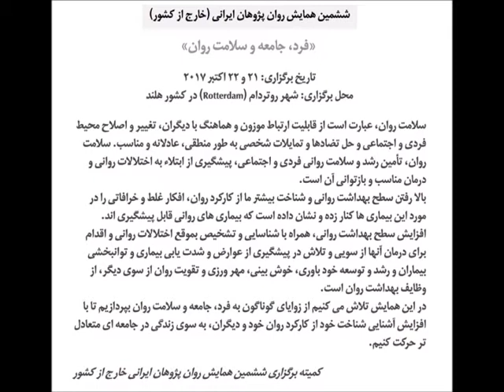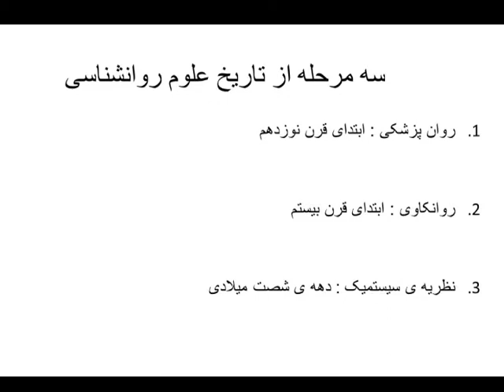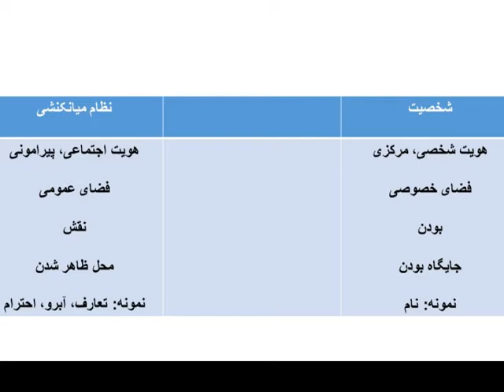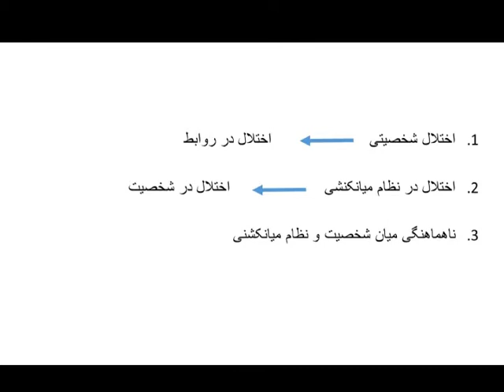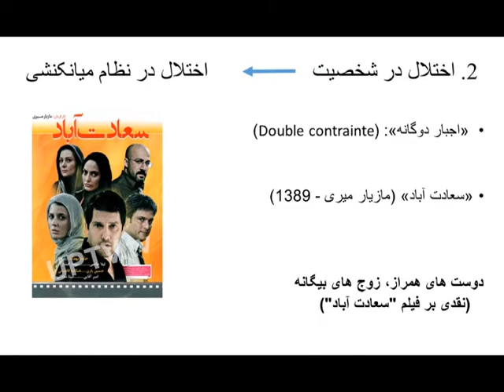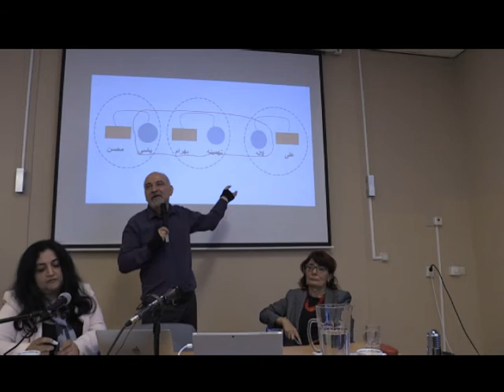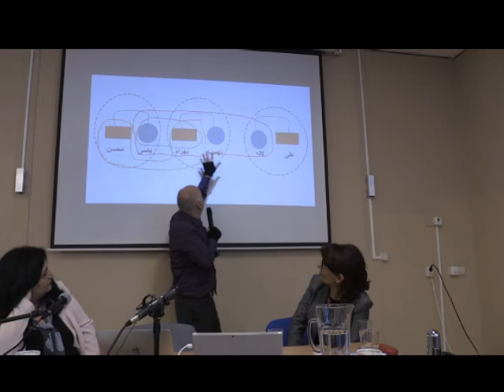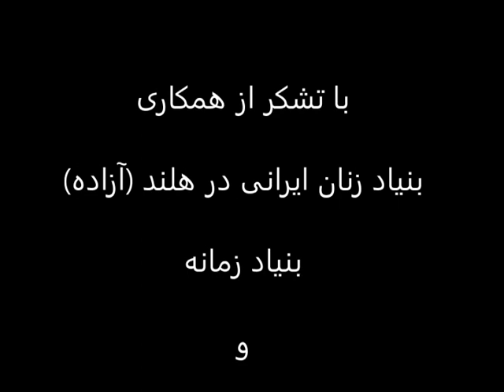رضا کاظم‌زاده - نقش نظام میان‌کنشی در سلامت روان - ششمین همایش روان پژوهان ایرانی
نقش نظام میان‌کنشی در سلامت روان
رضا کاظم‌زاده روانشناس و روان‌درمانگر خانواده (بلژیک)

ششمین همایش روان پژوهان ایرانی (خارج از کشور)

 «فرد، جامعه و سلامت روان»

تاریخ برگزاری: ۲۱ و ۲۲ اکتبر ۲۰۱۷
محل برگزاری: شهر روتردام (Rotterdam) در کشور هلند